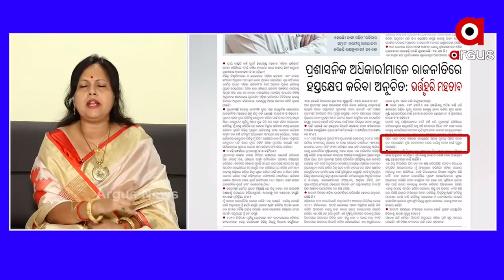ସବୁ ପ୍ରସଙ୍ଗରେ କିଛିଟା ସାଧାରଣ ଜ୍ଞାନ ରଖିବା କଥା ତାପରେ ସ୍କ୍ରିପଟ୍ ଧରି ଦଳର ମୁଖପାତ୍ର ହେବେ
ସବୁ ପ୍ରସଙ୍ଗରେ କିଛିଟା ସାଧାରଣ ଜ୍ଞାନ ରଖିବା କଥା ତାପରେ ସ୍କ୍ରିପଟ୍ ଧରି ଦଳର ମୁଖପାତ୍ର ହେବେ : ମନସ୍ମିତା ଖୁଣ୍ଟିଆ ଖୁଣ୍ଟିଆ ବିଜେପି ନେତ୍ରୀ